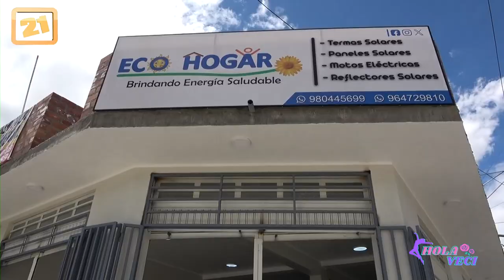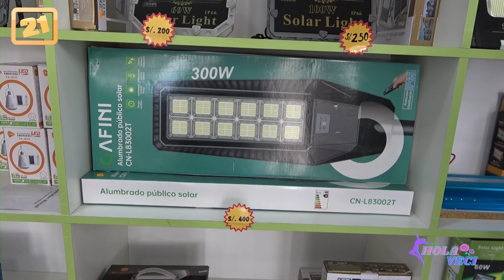Tecnología Sostenible para tu Hogar: EcoHogar - ¡Descubre la Revolución Verde!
¡Bienvenidos a EcoHogar, tu destino para una energía más saludable y sostenible! 🌞🍃 Descubre su amplia gama de productos ecoamigables, desde termas, reflectores y paneles solares hasta purificadores de agua y motos eléctricas. ¡Aprovecha los descuentos especiales por apertura y haz que tu hogar sea más verde y eficiente!
Encuéntralos en tres ubicaciones convenientes: Av. Argentina 1488, Buenos Aires - Chupaca, Av. 24 de Junio 210 - Chupaca y Jr. Los Manzanos 601 - El Tambo, Huancayo. ¡ContáctaLos ya mismo al 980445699 y 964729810 y sé parte del cambio hacia un futuro más sostenible! 🏡💧🚲